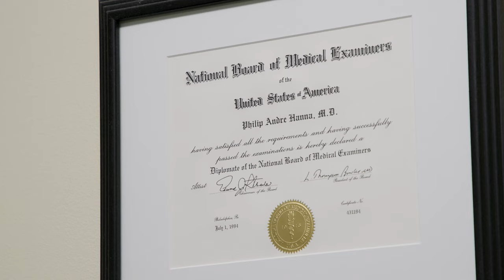Philip A. Hanna, M.D., FAAN - Find A Doc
Philip A. Hanna, M.D., FAAN, is the director of the Parkinson's Disease and Movement Disorders Center at the Neuroscience Institute at JFK University Medical Center in Edison, New Jersey. Dr. Hanna is active in clinical trials as principal investigator, including as part of the international Parkinson’s Study Group and Huntington’s Study Group.